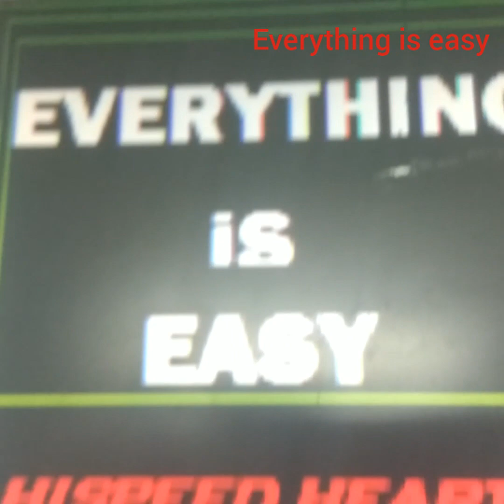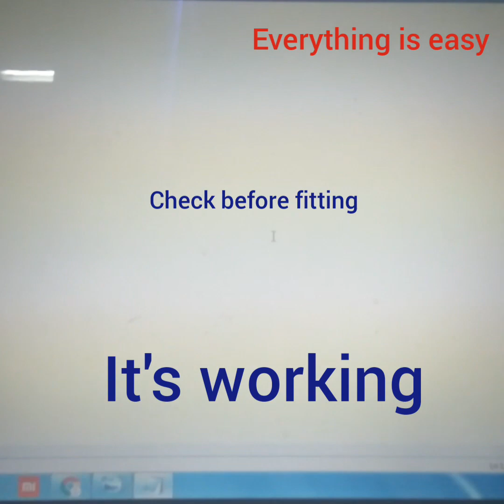PATCH/DAMAGE SCREEN MONITOR RESOLVE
PATCH /DAMAGE SCREEN REPLACE VIDEO ,